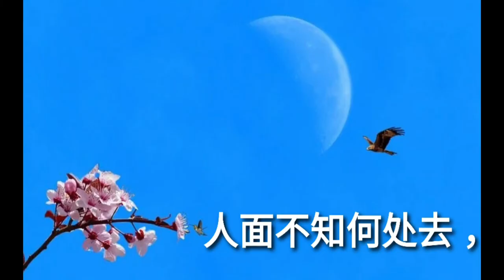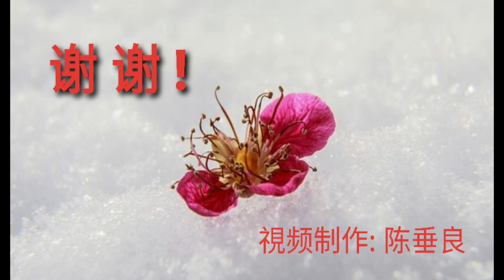唱唐诗~人面桃花~题都城南庄(唐•崔护)~新加坡新声诗社《诗词古调吟唱班》合唱~陈垂良配曲教唱。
陈垂良选取著名西洋歌曲《Scarborough Fair》的主旋律填入崔护的《题都城南庄》原诗，并填写这首歌的下半段歌词。

(陈垂良填写的下半段歌词)
相公啊! 人面桃花都落去，
只因你门上留下诗;
女儿痴念茶饭不思，
郁郁成嫉随风而逝。

题都城南庄 (唐) 崔护(原诗)
去年今日此门中，人面桃花相映红。
人面不知何处去，桃花依旧笑春风。

《题都城南庄》是唐代诗人崔护的作品，这首诗设置了两个场景，“春游艳遇”与“重访不遇”，但景物依然人事全非。开头两句追忆“去年今日”的情景，先点出时间和地点，接着描写佳人，以“桃花”的红艳烘托“人面”之美；结尾两句写“今年今日”此时，与“去年今日”有同有异，有续有断，桃花依旧，人面不见。两个场景的映照，曲折地表达出诗人的无限怅惘之情。此诗脍炙人口，尤其以"人面不知何处去，桃花依旧笑春风"这两句流传甚广。